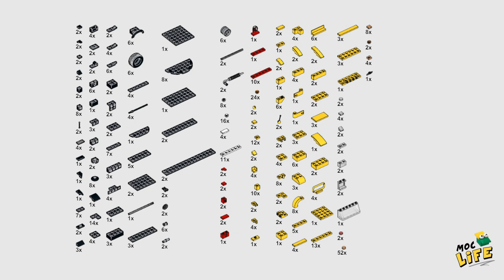Volvo anti impact attenuator